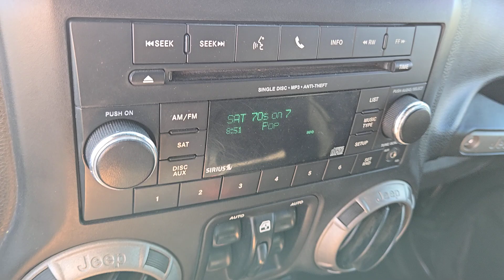2017 JEEP WRANGLER_UNLIMITED SPORT 4X4 Henderson, Las Vegas, Laughlin, St George, Flagstaff NV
Pre-Owned 2017 JEEP WRANGLER_UNLIMITED SPORT 4X4 available at Findlay Honda Henderson located in 933 Auto Show Dr, Henderson, Nevada, 89014. Servicing the Henderson, Las Vegas, Laughlin, St George, Flagstaff area.

You're gonna love the  2017  JEEP Wrangler.  The Jeep Wrangler: The rugged and iconic, adventure-loving, 4-wheel drive, open-air SUV with the power and capabilities you need for your outdoor lifestyle. The following are some of this vehicles highlighted options: Four Wheel Drive, V6 Cylinder Engine, 3rd Row Seat, Full Size Spare Tire, Intermittent Wipers, Cruise Control, Passenger Air Bag, A/C, Child Safety Locks. Capable of going anywhere, and always authentically you. Drive the Wrangler.